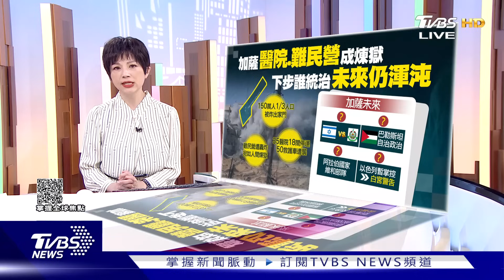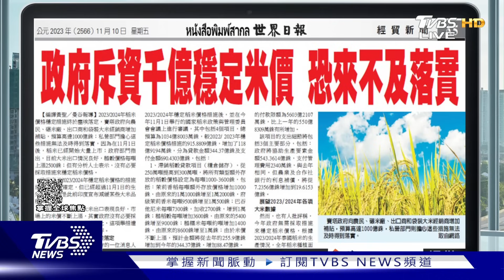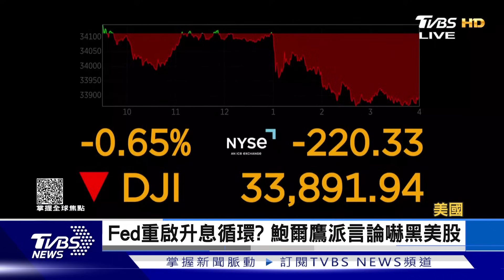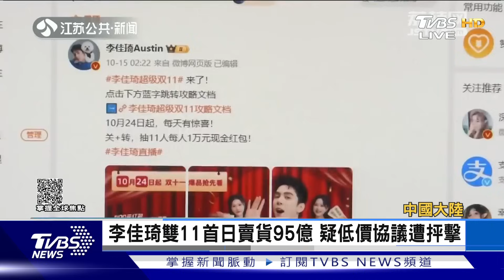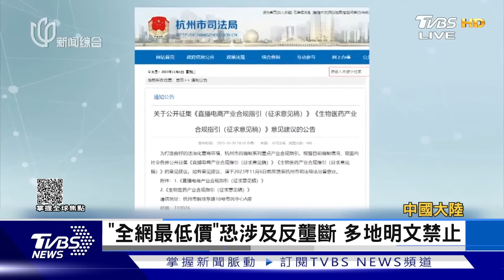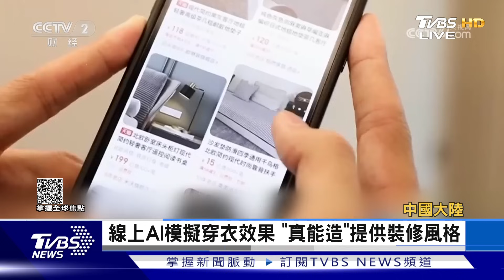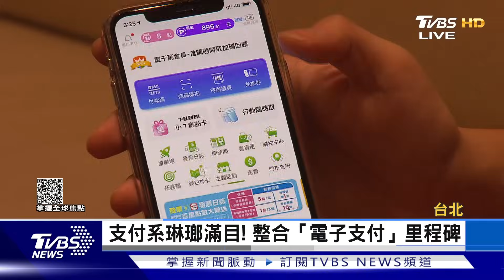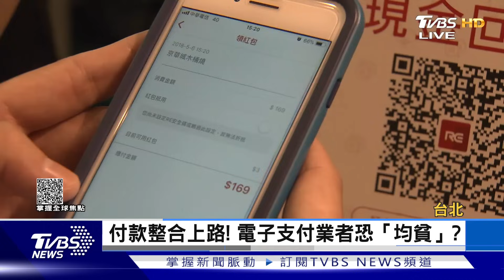【1100完整版】劉德音承諾 台積電1.4奈米留台灣 聯準會鷹派言論 嚇黑美股直下挫｜吳安琪｜FOCUS國際話題20231110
本則加薩台醫的畫面，口白和過音有錯
，正確應為:「無國界醫生當地的同事都還在裡面」、「今年七月以無國界醫生救援人員的身分」